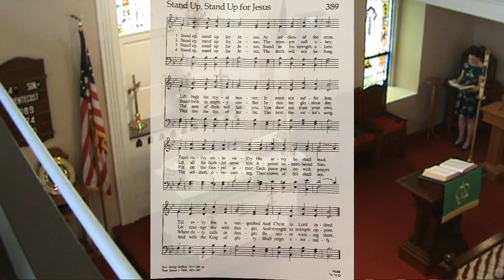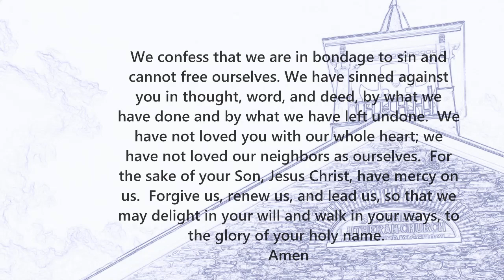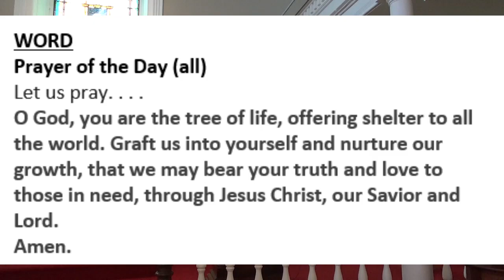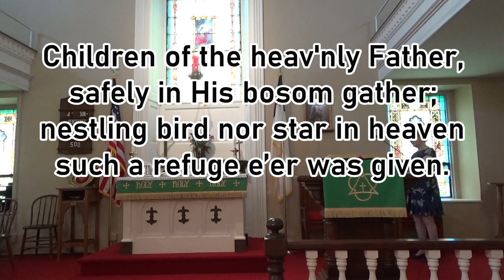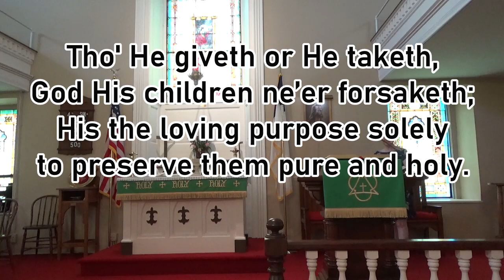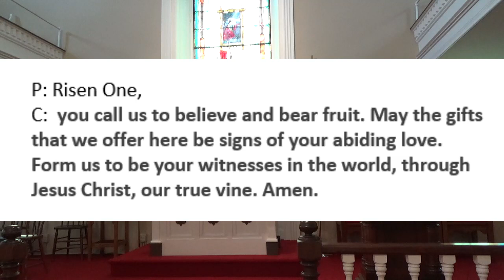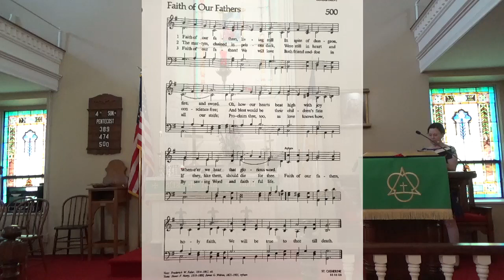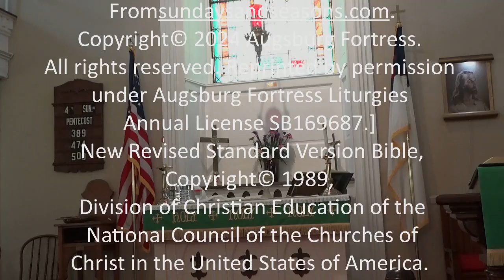June 16, 2024 Sunday Worship Service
Join the congregation of St. John's on Church Hill as we celebrate the 4th Sunday after Pentecost.